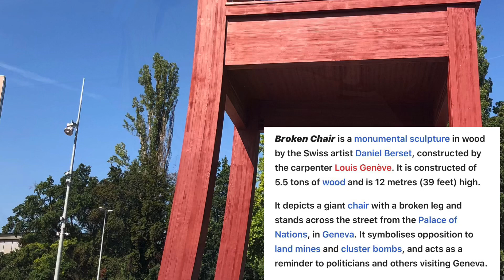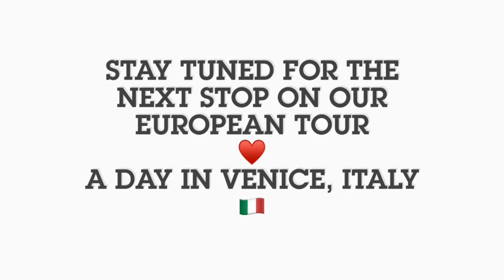GENIVA SWITZERLAND ATTRACTION | A DAY TOUR | JET D’EAU WATER JET | BROKEN CHAIR | JARDIN ANGLAIS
Geneva Switzerland- family short trip.

Shall we take a moment to reminisce on the past And let me share you our short trip to Geneva Switzerland:)

And don’t forget to share as well.